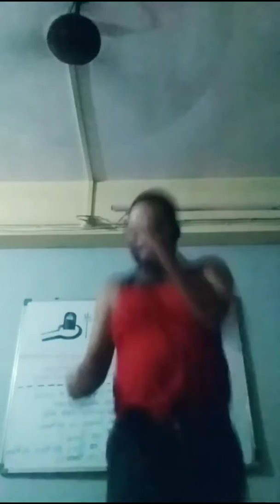Harishchandra showreel vlog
In first video It is about dance rehearsal and in second and third video it is all about acting and singing . This video will entertain you lot.